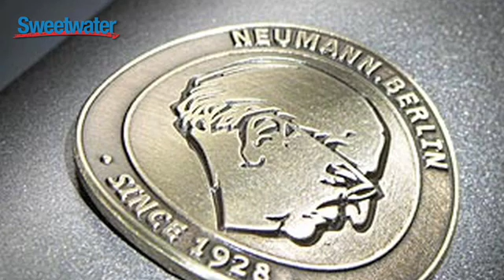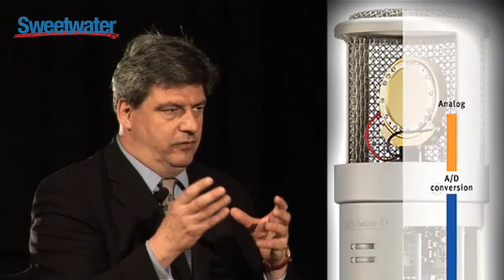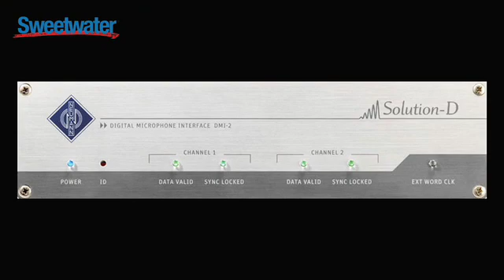Sweetwater - Neumann Solution D Microphones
Neumann Solution D microphones merge analog mics with digital technology for a loss-free signal path. Wolfgang Fraissinet, Neumann President of Sales and Marketing, describes the operation of Solution D mics and explains the Neumann manufacturing and quality control philosophy.